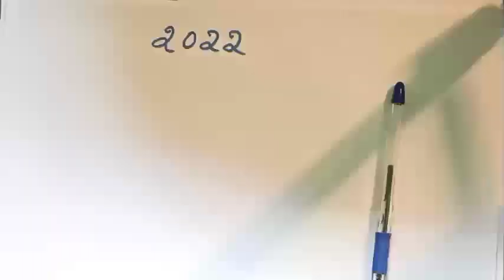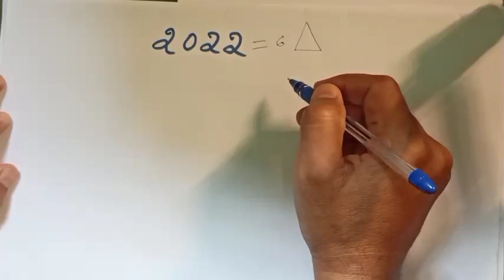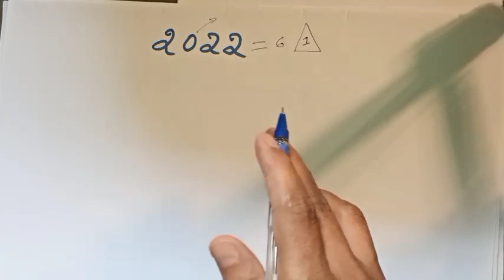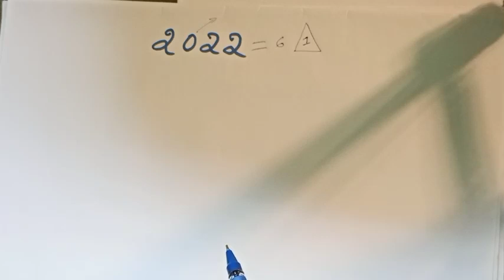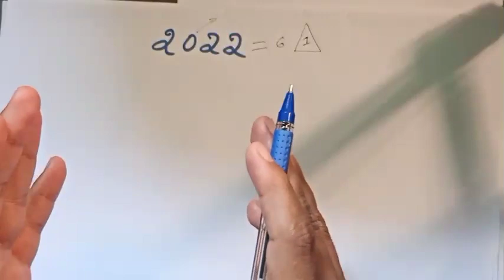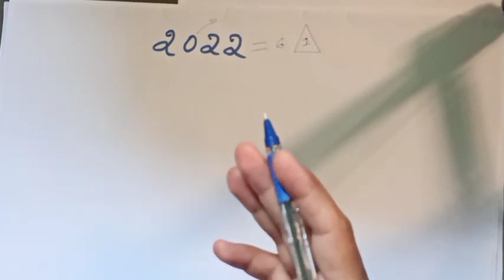2022 Numerology Lucky Number Miracle Univarsal Numbers How to work Numbers vibration prediction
#2022 Numerology prediction kannada#

*Welcome To Vedaabrahma Astroworld*
ಓಂ ಶ್ರೀ ಮಹಾಗಣಪತಯೇ ನಮಃ
ಶ್ರೀ ಗುರುಭ್ಯೋ ನಮಃ
*ವೇದ ಬ್ರಹ್ಮ ಜ್ಯೋತಿಷ್ಯ ಲೋಕ*
(*ಭರವಸೆಯ ಭವಿಷ್ಯ*)
Institute of Advanced Kp & Vedic Astro scince The Modern Way Predictive Astrology Your Life Planning"
Consultation And Classes Offline And Online.

(ಕೆಳಗೆ ಕೊಟ್ಟಿರುವ ಆಯ್ಕೆಗಳು ಪರಿಶೀಲಿಸಿ👇)

ಇದು ಸಂಪೂರ್ಣ ಜ್ಯೋತಿಷ್ಯ ವರದಿಯಾಗಿದ್ದು, ಇದು ಜೀವನದ ಪ್ರತಿಯೊಂದು ಅಂಶಗಳ ಬಗ್ಗೆ ಅಂದರೆ ಆರೋಗ್ಯ, ಶಿಕ್ಷಣ, ವೃತ್ತಿ, ಪ್ರೀತಿ, ಮದುವೆ, ಮಕ್ಕಳು, ಹಣಕಾಸು ಇತ್ಯಾದಿಗಳ ಮುನ್ಸೂಚನೆಗಳನ್ನು ಒಳಗೊಂಡಿರುತ್ತದೆ.
 ಈ ವರದಿಯಲ್ಲಿ 'ಜ್ಯೋತಿಷ್ಯ ಪ್ರಜ್ಞಾ' ಶ್ರಾವಣರವಿ ಅವರು ಆಯ್ಕೆ ಮಾಡಿದ ಆಯ್ಕೆಗಳ ಪ್ರಕಾರ
ದಶಾ ಭುಕ್ತಿ ಯೋಗ, ಬುದ್ಧಿವಂತ ಮುನ್ನೋಟಗಳನ್ನು ನಿಭಾಯಿಸಲಿದ್ದಾರೆ.

*ಸಮಾಲೋಚನೆ - ಸಾಮಾನ್ಯ*
One Horoscope General Prediction As Per your birth details + Horoscope PDF
 ಜಾತಕದ ಪಿಡಿಎಫ್ ದೊರೆಯುತ್ತದೆ
 Online ದೂರವಾಣಿ ಮೂಲಕ ಮಾತನಾಡಿ
ನಿಮ್ಮ ಜಾತಕವನ್ನು ತಿಳಿದುಕೊಳ್ಳಬಹುದು
ನೀವು ಕೇಳುವ ಪ್ರಶ್ನೆಗಳಿಗೆ ಉತ್ತಮ ಸಲಹೆ ಪರಿಹಾರ ಉಪಾಯಗಳನ್ನು ತಿಳಿಸುತ್ತಾರೆ
ಇದು ಶ್ರಾವಣ ರವಿ ಅವರ 30 ರಿಂದ 60 ನಿಮಿಷಗಳ ಕಾಲ ಫೋನ್ ಸಂಭಾಷಣೆಯಾಗಲಿದೆ.
ಒಂದು ಜಾತಕದ ವಿಮರ್ಶೆ ಮಾತ್ರ "

*ಸಂಪೂರ್ಣ ಬರವಣಿಗೆಯ ಜಾತಕಕ್ಕಾಗಿ ಅಥವಾ ಜ್ಯೋತಿಷ್ಯ ತರಗತಿಗಳು ಆನ್ ಲೈನ್ ಮೂಲಕ ಕಲಿಯುವುದಕ್ಕಾಗಿ ಸಂಪರ್ಕಿಸಿ*

From
Shravanravi Vedic Kp Astrologer
ಶ್ರಾವಣ ರವಿ ಜ್ಯೋತಿಷ್ಯ ಸಲಹೆಗಾರ
               ಧನ್ಯವಾದಗಳು Thankyou..🙏
kp astrology in kannada#
vedaabrahma astrology prediction#
vedic astrology#
shravanravi jyothishya loka#
astro numerology#
kp numerology#
kp astrology kannada#
kannada astrology leaning#
numerology in kannada#
vedic nadi astrology Kannada#
kannada Astrology Numerology#
learn kannada, astrology#
lean numerology in kannada#
online astrology learning#
how to learn astrology in kannada#
lucky mobile number numerology#
vehicle number in kannada numerology#
astrology in Kannada#
naadi shasthra astrologer#
rashipala in kannada 2022#
how to larn Kannada astrology#
Lucky directions, luckynumber#
vedic parashara astrology#
shravanravi astrologer#
shravanravi astronumerology#
kp system Astrology classes in kannada#
VarshaBhavishya in kannada#
nakshthra bhavushya#
nakshthra pala rashi pala#
lagna bhavishya#
planet conjunction priduction in kannada astrology#
free learn kp system Astrology#
kp stellar astrology in Kannada#
online astrology learning in kannada#